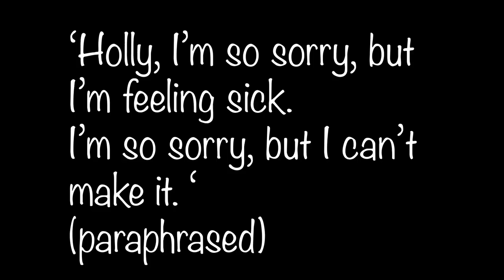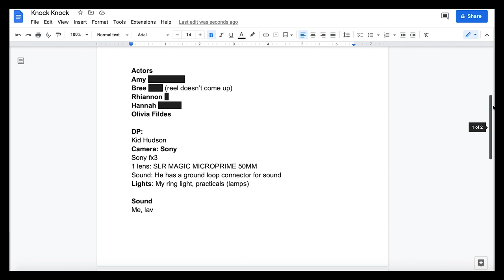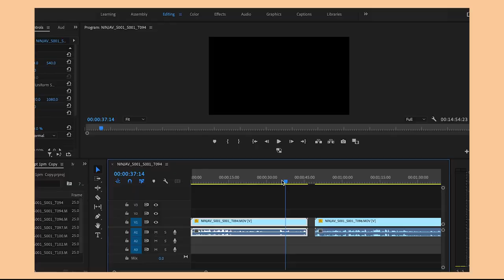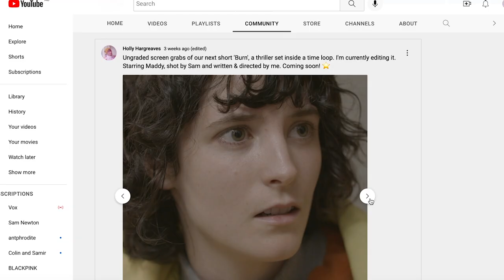KNOCK KNOCK | Horror short film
Written, directed & edited by Holly Hargreaves (this channel)

-Camera Sony Cinema Line FX3
-Lens:  SLR Magic MicroPrime CINE 50mm

⏰Time Stamps:
0:00 - 3:30 Knock Knock
3:31 - 6:58 Behind the Scenes